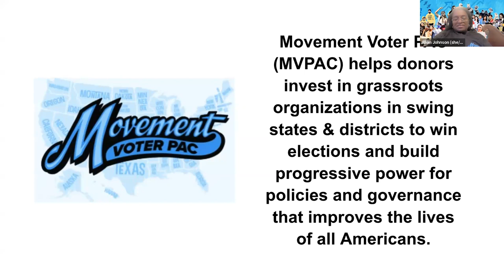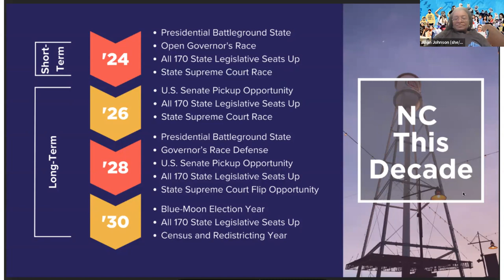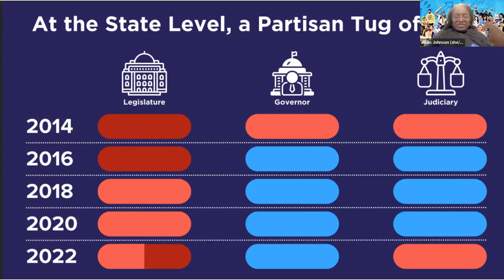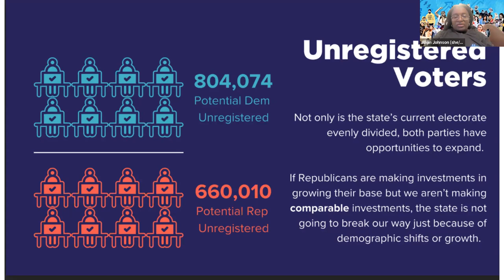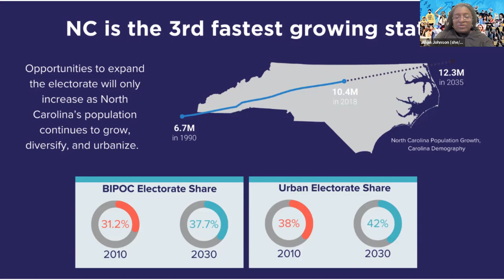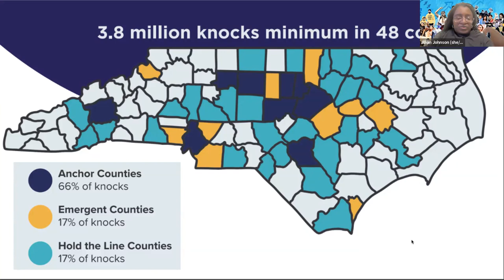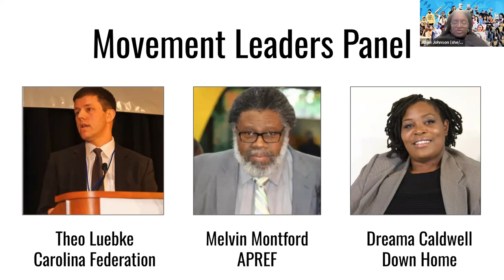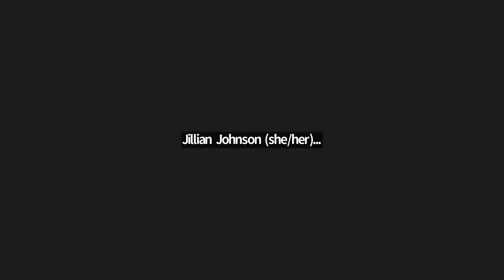Briefing: Turn North Carolina Blue - October 23, 2023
WHAT'S AT STAKE IN NORTH CAROLINA?
• Winning the U.S. Presidency
• Winning the Governorship
• Winning several swing U.S. House races
• An opportunity to restore balance to the NC courts and break the ultraconservative supermajority in the NC legislature; and much more.

Join us to learn how MVP’s grassroots voter mobilization partners in NC are working to make this happen.

Together, these organizations have resolved to knock on 3.8 million doors — 3 times as many as in 2022.

Funding this effort early could flip results up and down the ballot, and bring a more responsive, inclusive, and representative government to NC.

CO-HOSTS
• Register And Vote North Carolina: Founded in 2021, RVNC is an all-volunteer giving circle devoted to supporting representative, inclusive, effective, honest government in North Carolina.

• All In for North Carolina: AINC is a national collaborative that recruits volunteers for voter-activation projects and conducts fundraising for groups and candidates in North Carolina.

• Movement Voter PAC — with leadership from Jillian Johnson, our illustrious North Carolina Advisor.